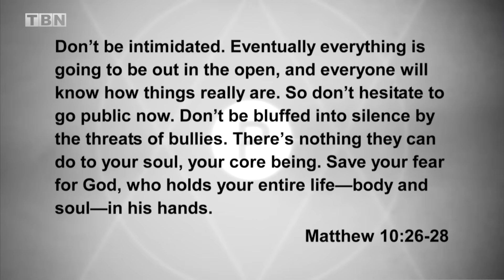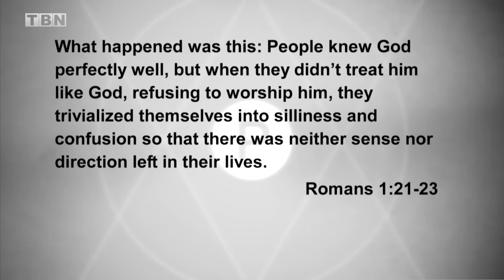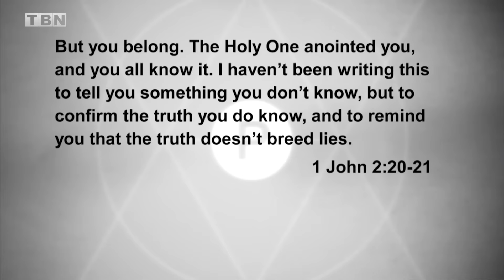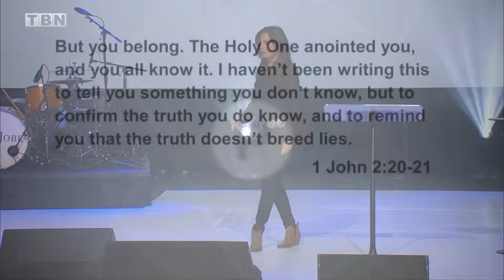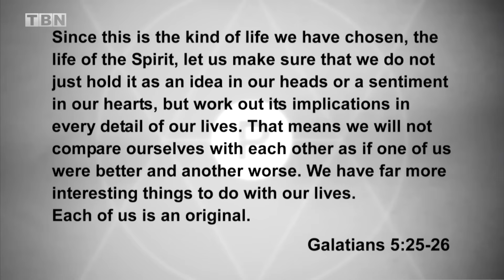Lisa Bevere | Know Who You Are in Christ | Women of Faith on TBN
In this motivating message, Lisa Bevere hopes to inspire women to become who God has uniquely made them to be. Join us as we explore the transformative power of faith and God's love in overcoming life's challenges.

Women of Faith on TBN brings you the best of TBN's women's Christian teaching.
Here you'll find content from your favorite women's Bible teachers, speakers, pastors, and authors, featuring teachings from Priscilla Shirer, CeCe Winans, Christine Caine, Joyce Meyer, Jackie Hill Perry, Lisa Harper, Lisa Bevere, Sarah Jakes Roberts, and more!

Our prayer for this channel is that you may find encouragement, hope, and a renewed sense of purpose and strength in Christ.

"Jesus Christ is the same yesterday and today and forever." - Hebrews 13:22

00:00 Don't Be Intimidated or Your Voice Will be Silenced
4:33 We Need Transformation
7:57 Uniquely You
12:01 The Enemy is Going to Attack Your Future
18:21 We Must Be All In
24:38 A Message to Women